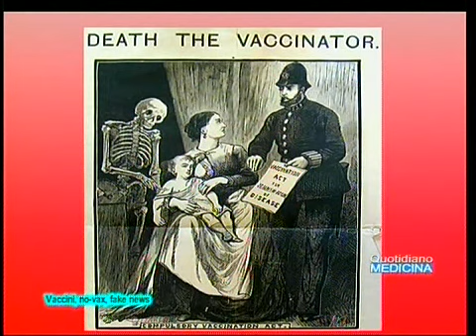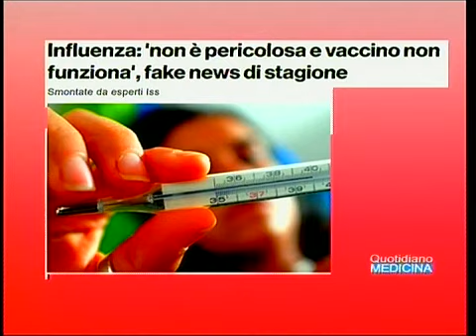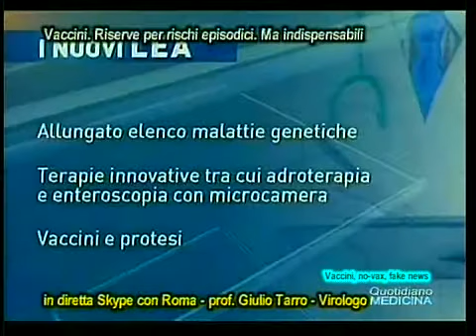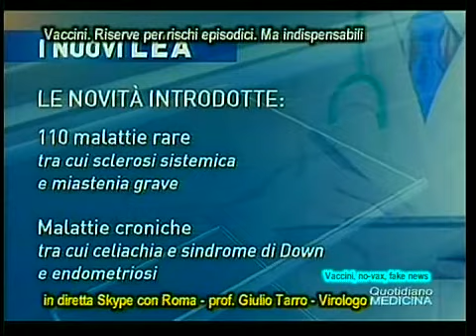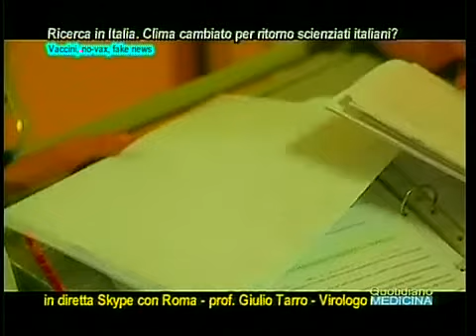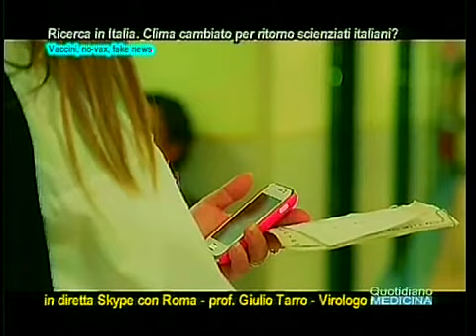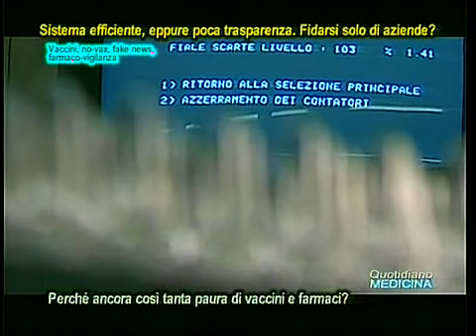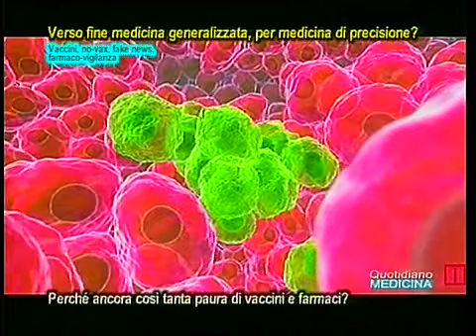Vaccini, perché tanta paura? Sono o no una conquista medicina? Ma c'è nuova fiducia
Vaccines, why is there so much fear? Are they a conquest of medicine or not? But now there is new confidence
Quello dei vaccini e delle vaccinazioni resta uno tra i temi più discussi, controversi e stressanti degli ultimi tempi ed oggetto di campagne diametralmente opposte, di assoluto SI ed obbligo per i vaccini, oppure di assoluto NO e di fuga dai vaccini. Non si pensi però che le paure, le critiche e gli scetticismi sulle vaccinazioni siano un fatto recente. Già alla fine del 1700. L’opposizione centrale ai moderni vaccini è che la vaccinazione può essere la causa dell’autismo, un abbinamento il cui promulgatore è stato il medico inglese. Intanto quest’anno sembra che ci sia stato il boom delle vaccinazioni. Gli italiani hanno ripreso un rapporto fiduciario. Ma perché abbiamo così tanta paura dei vaccini, tanto da scatenare il fenomeno virale dei NoVax ed questo scetticismo nei confronti dei vaccini?...(continua) (apri il video) Testimonianze del prof. Giulio Tarro e della prof. Amelia Fiorella Filippelli